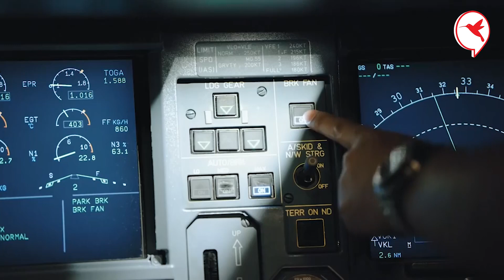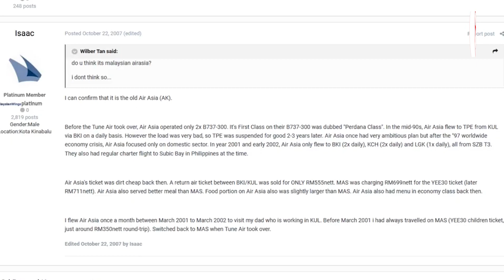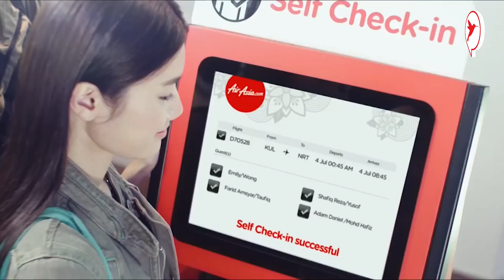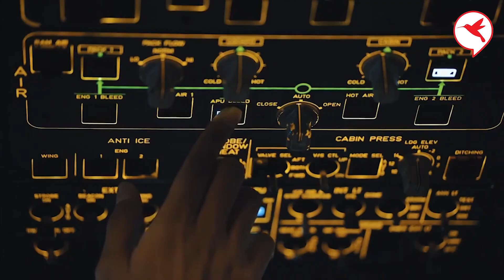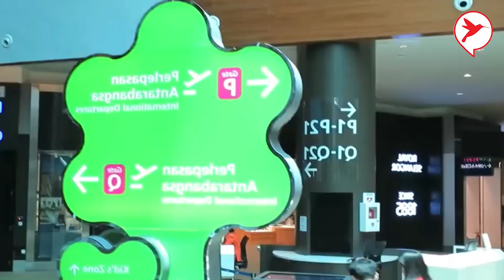រឿងរ៉ាវក្រុមហ៊ុនអាកាសចរណ៍ Air Asia ទិញក្នុងតម្លៃ ២៥ សេន្យ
រឿងរ៉ាវក្រុមហ៊ុនអាកាសចរណ៍ Air Asia ទិញក្នុងតម្លៃ ២៥ សេន្យ | Auto Show |